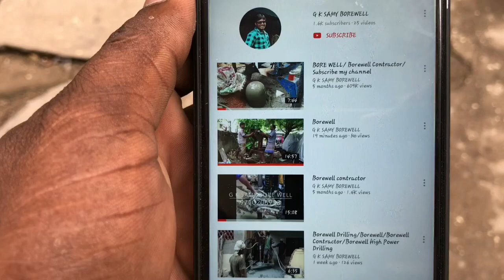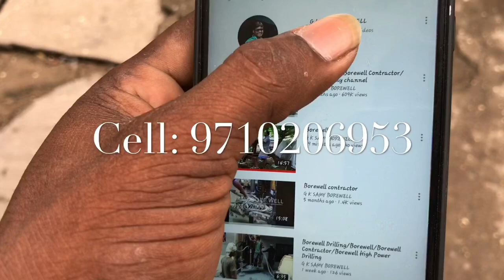Borewell/Borewell Drilling/Borewell High Power Drilling/Borewell Contractor/Water Borewell Drilling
@G.K.SAMY BORE WELL @

Bore Well Services in Chennai. Find
✓Borewell Contractors,
✓Borewell Repair & Services,
✓Borewell Drilling Services,
✓ Borewell Drilling Cleaning Services,

G.K.SAMY Bore Well Contacter

All types Bore done. (Drilling Bore)
Size:5” to12” Bore done.
Borewell Mission: Show Ring, Power Ring,
Lot Ring, Air Compressor.
Pipe only branded(Finolex, star, trubore).
Extra:Botanic Powder and  bubbles.